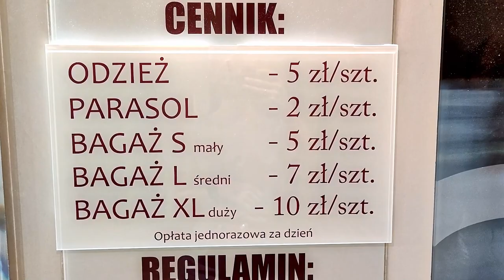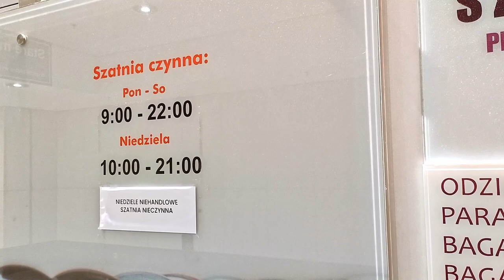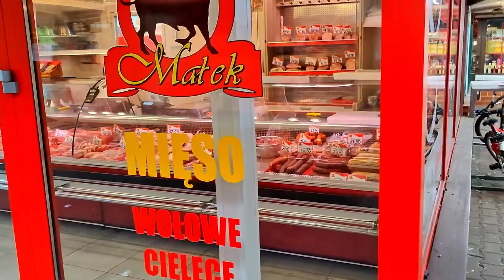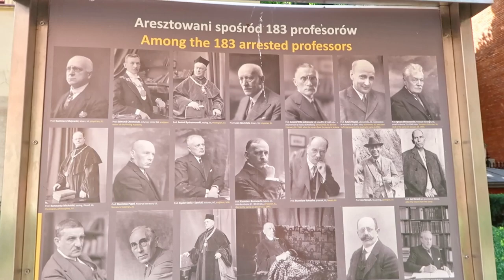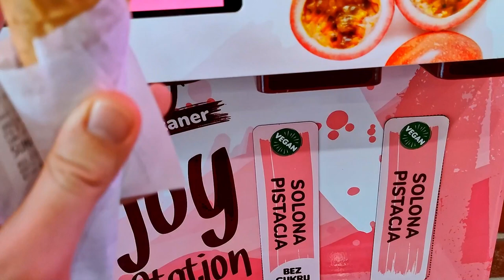ЧТО ПОСМОТРЕТЬ В КРАКОВЕ ЗА 1 ДЕНЬ. САМОЕ ВКУСНОЕ И ВЫГОДНОЕ МОРОЖЕНОЕ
Привет, мы пробежались по основным достопримечательностям Кракова за один день и делимся самыми интересными местами. Ещё обязательно рекомендуем попробовать вкуснейшее натуральное мороженое в сети Good Lood.

00:00 Анонс
00:53 Первые впечатления от Кракова
01:57 Выгодная камера хранения возле вокзала
03:19 Рынок Stary Kleparz
04:33 Барбакан, Флорианские ворота
05:39 Флорианская улица
07:18 Мариацкий костёл и площадь Рынок
14:17 Костёл Святой Анны
15:23 Ягеллонский университет и профессорский сад
20:03 Парк Планты
21:33 Вавельский замок
24:31 Ещё больше костёлов
26:18 Время мороженого
29:00 Уезжаем домой